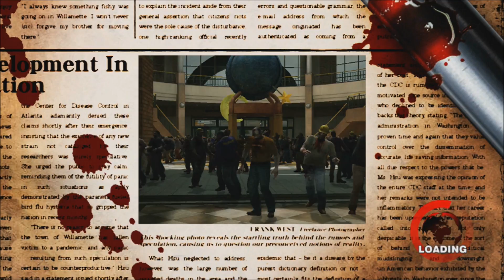Dead Rising - All Mall Announcements + Loading Screens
Considering I haven't found any videos that provide all loading screens or all mall announcements, I decided to compile both into one video. This video includes every loading screen (excluding story-related ones) as well as all possible mall intercom announcements. Both male and female versions of the announcements are included.
A big thanks to "STiP0" for providing the mall's intercom audio!